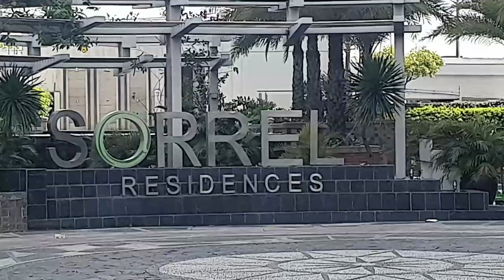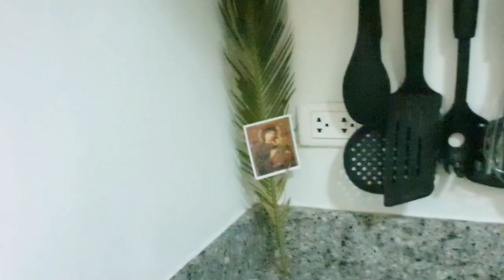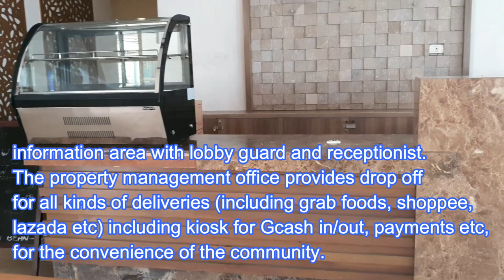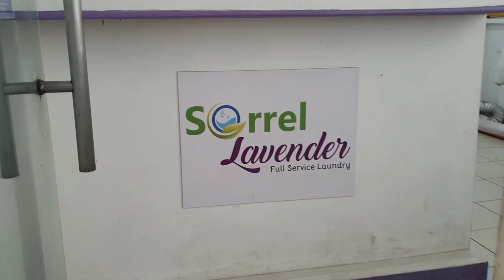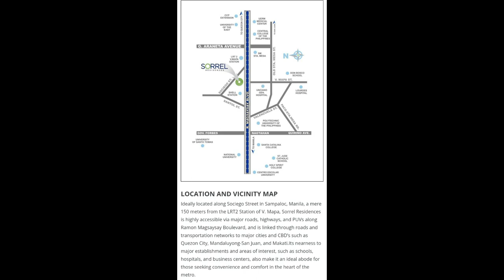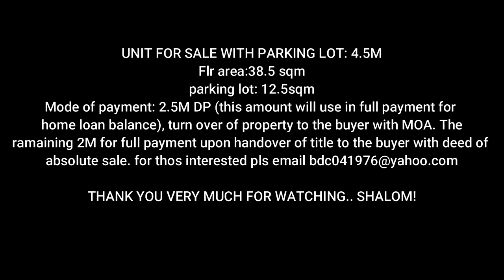For Sale Condominium at Sorrel Residence with Parking slot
CONDO TOURS! Featuring my A-List property for sale, experience hotel resort type of living, herein my vlog let me share the property you might be interested, Ideally located along Sociego Street in Sampaloc, Manila, a mere 150 meters from LRT2 Station of V. Mapa, Sorrel Residence is highly accessible via major roads, highways,and PUV's, and is linked through roads and transportation networks to major cities such as Quezon City, Mandaluyong-San Juan, and Makati.